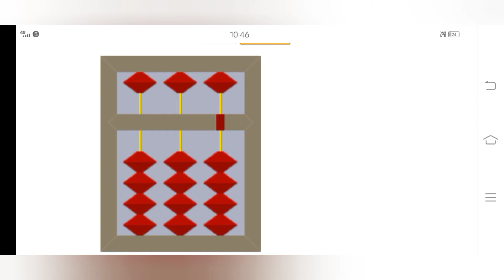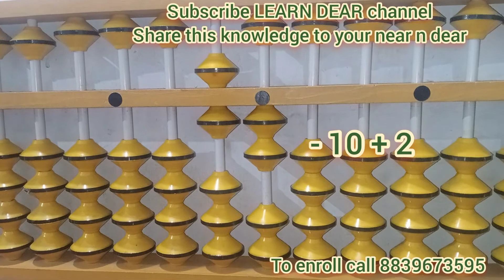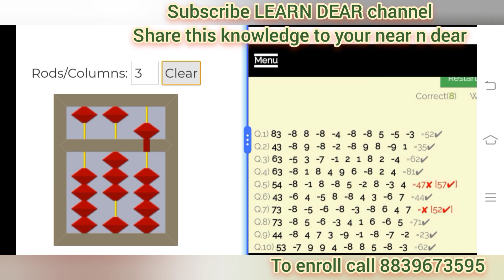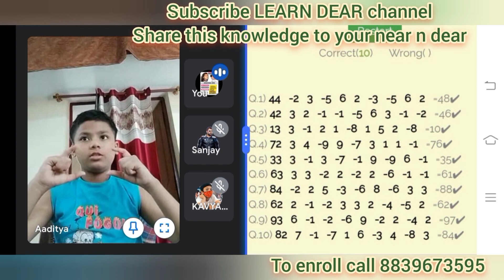subtract 8 big friend using complement 10 and 5 using big and small friend in abacus tool and mental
Hello everyone.
In this video we came to know.
. How to subtract 8 big friend
. Formula used in subtract 8 big friend
. Easy way to learn Abacus online
. Finger movement in tool
. Questiin solve  on topic subtract 8